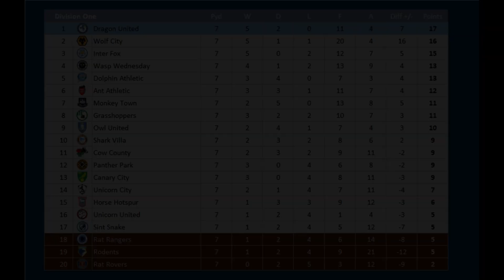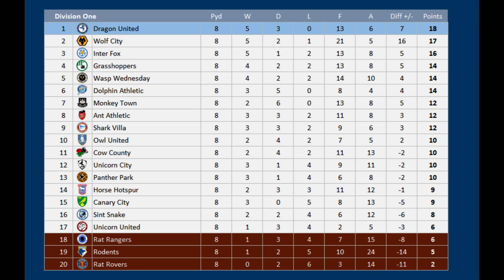2023 - 2024 Division One, Rat Rovers Unicorn City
Matchday 8 of the 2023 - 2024 Division One season between Rat Rovers & Unicorn City

Rat Rovers are bottom without a win while Unicorn City are 14th

Rat Rovers, 3rd Division Two (promoted)
Unicorn City, 5th Division One